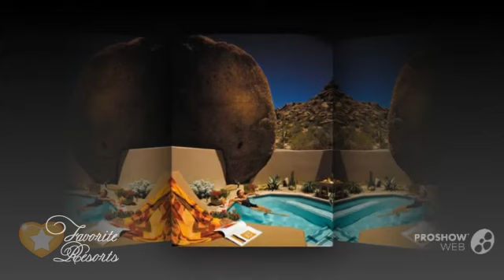Four Seasons Resorts Scottsdale at Troon North - USA AZ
Get the celebrity treatment with world-class service at Four Seasons Resorts Scottsdale at Troon North

Featuring two outdoor swimming pools, this luxury Scottsdale, Arizona resort is 5 minutesТ drive from Troon North Golf Club.  A private balcony or terrace is featured in each refined room or suite.
Offering views of desert landscape or pool, each elegant room provides bathrobes and slippers at Four Seasons Resorts Scottsdale at Troon North. Adobe inspired, each room features refined wood furnishing, cream linens and red accents. Modern conveniences like a flat-screen TV and iPod docking station are provided.
Tennis courts are onsite. The concierge can help guestsТ book reservations in the three restaurants at Troon North Four Seasons Resorts Scottsdale.
Fresh salads and other light dishes are featured at the poolside restaurant, Saguaro Blossom. Offering a seasonal menu, Talavera restaurant features steakhouse cuisine. Southwestern inspired, Onxy Bar &amp; Lounge features small dishes, cocktails, beer and wine.
Old Town Scottsdale is 32.2 km away. Heard Museum North Scottsdale is 20 minutesТ drive from Four Seasons Resorts Scottsdale at Troon North. 10600 East Crescent Moon Drive, North Scottsdale, Scottsdale, AZ 85262, USA